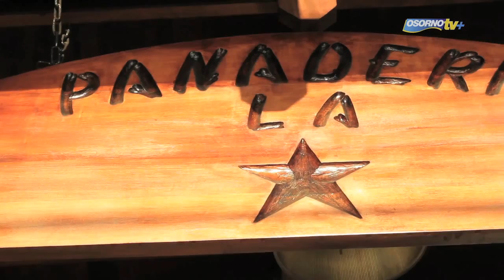Panaraderia La Estrella